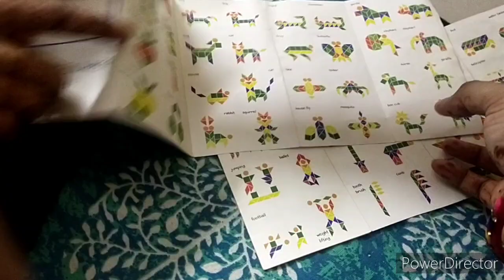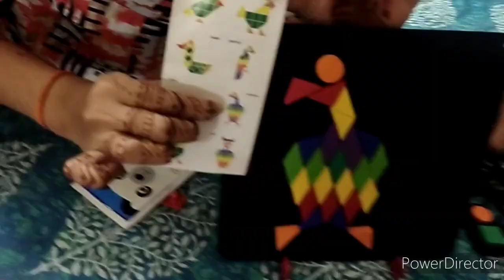cheese sandwich 🥪🥪( और कितने दिनों के बाद बनाई कढी)